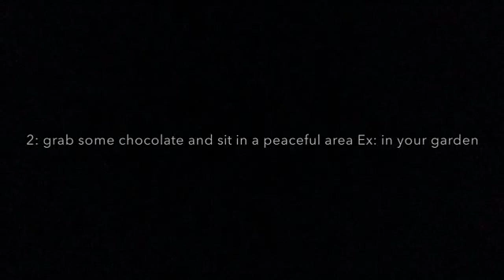2 ways to cope with anxiety at home